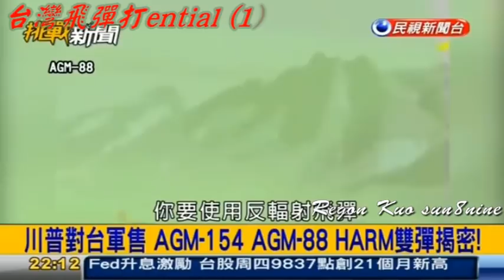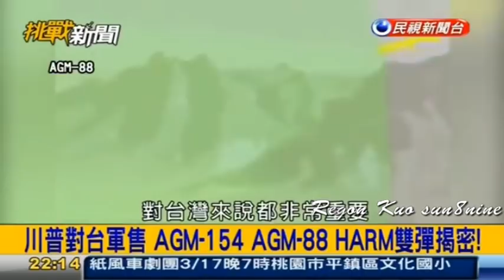美國售台灣更精良武器...